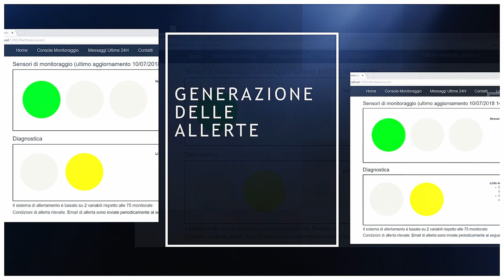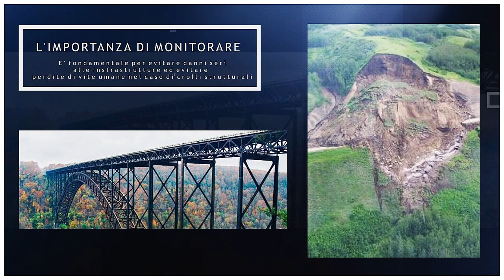Displayce: Soluzione per il monitoraggio degli spostamenti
DISPLAYCE è una piattaforma HW e SW per il monitoraggio in continuo di spostamenti millimetrici.

E’ una soluzione IoT like, basata su componenti GNSS a singola frequenza e a basso costo capace di competere con la strumentazione professionale attualmente in commercio sia in termini di affidabilità che di efficienza.

Effettua il monitoraggio ed early-warning di aree soggette a dissesto idrogeologico (instabilità di pendio, bradisismo, sprofondamenti, subsidenza, ecc.)
Allo stesso modo effettua il monitoraggio ed early-warning di infrastrutture critiche quali condotte dell’acqua, impianti di energia geotermica, scuole, dighe, torri, piloni dell’alta tensione, ciminiere, cantieri, ponti, viadotti, ferrovie, autostrade, bacini fluviali, cave, porti e siti di stoccaggio di gas naturale, siti archeologici, edifici storici, etc..

E' utile per chi gestisce siti, infrastrutture, aree che devono essere controllate in modo preciso, continuo ed in tempo reale perchè soggette a potenziali spostamenti e deformazioni.